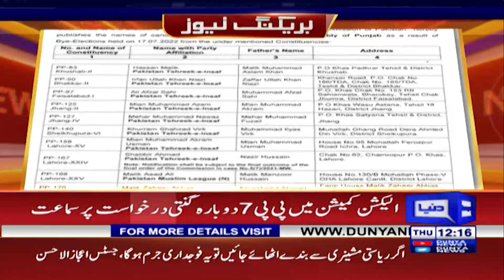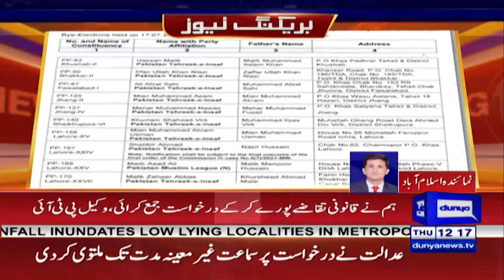Election Commission Nay Notification Jari Kar Diya | Dunya News